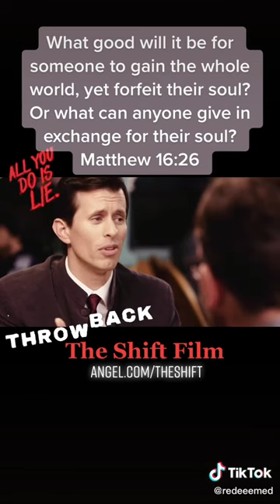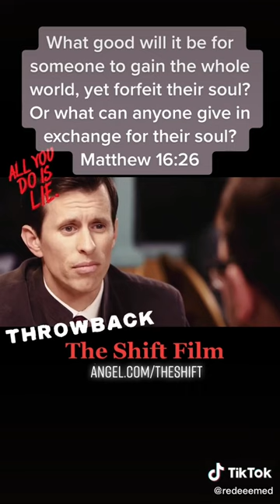SATAN is a LIAR!!- THE SHIFT FILM